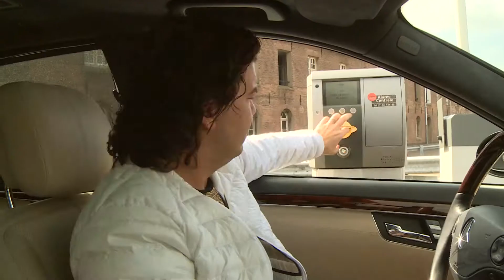Roy Donders trailer TV serie seizoen 4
Roy Donders, Stylist van het Zuiden (seizoen 4)